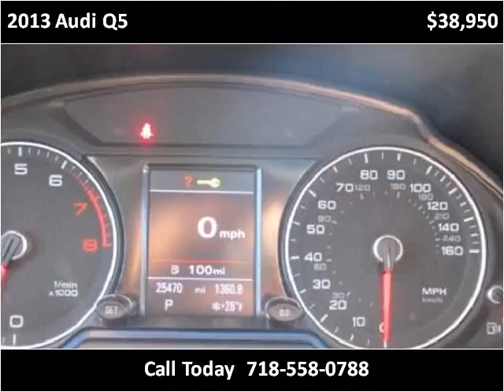2013 Audi Q5 Used Cars Jamaica NY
Hillside Auto Mall, situated at 150-01 Hillside Avenue, Jamaica Queens New York 11432, is a premier car dealership. Open 7 days a week, we specialize in providing options for individuals with poor credit or no credit, and our approvals have no impact on credit scores. What's more, no social security is needed, and tax ID is accepted. Our commitment to inclusivity sets us apart in the industry. With a focus on customer satisfaction, our dealership offers a wide range of vehicles to ensure that everyone finds their perfect match. to explore our extensive inventory and experience the best car dealership in Queens, New York. This 2013 Audi Q5 is available from Hillside Auto Center.